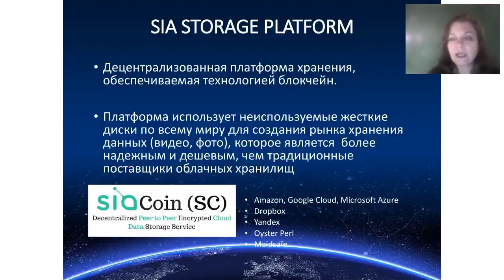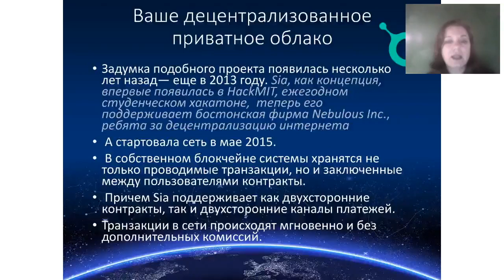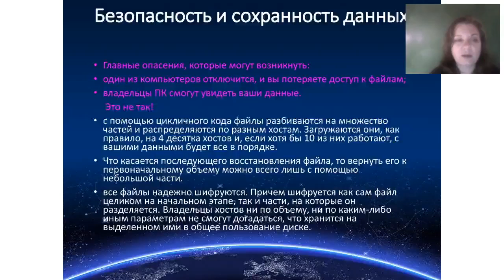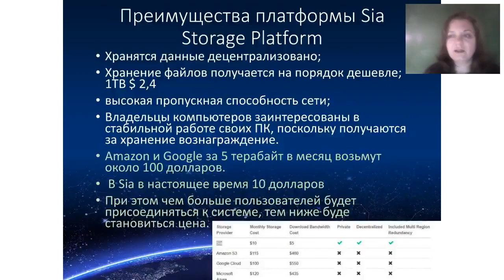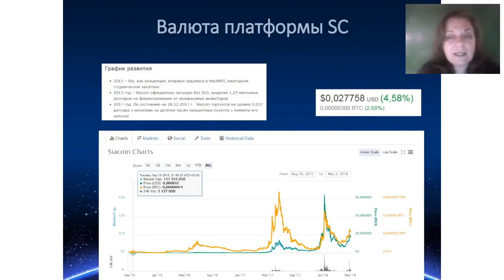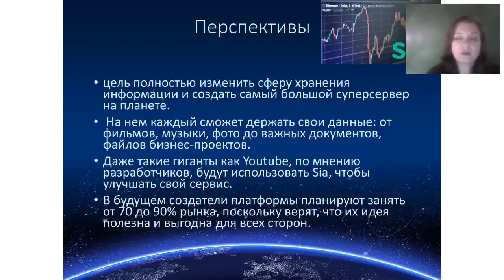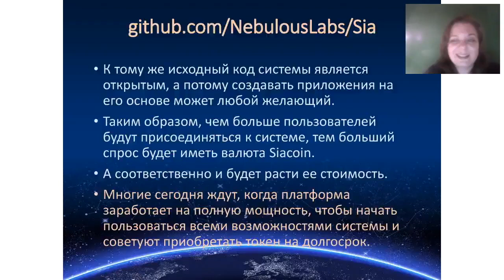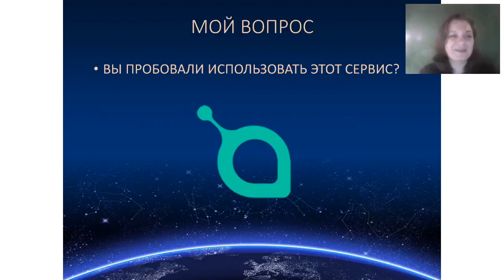Подробно о Siacoin (SC , Сая-коин)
Криптовалюта Siacoin (SC, Сая-коин), ее особенности и перспективы.
    Вы узнаете: о революции в сфере облачного хранения или как, доверяя технологии блокчейн, можно заработать на лишних гигабайтах на вашем дисковом пространстве, воспользовавшись платформой Sia, а также про функции самой монеты Siacoin и об амбициозных планах создателей.